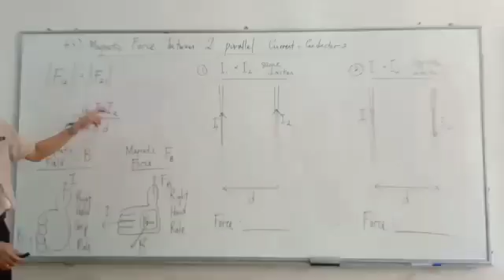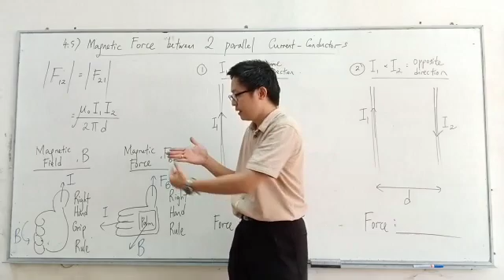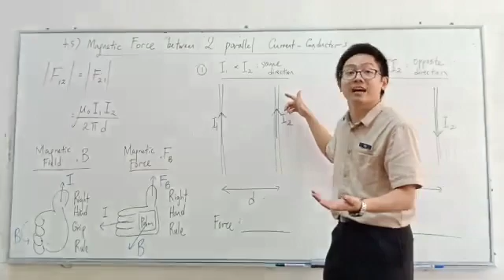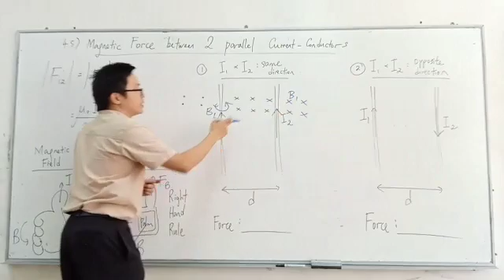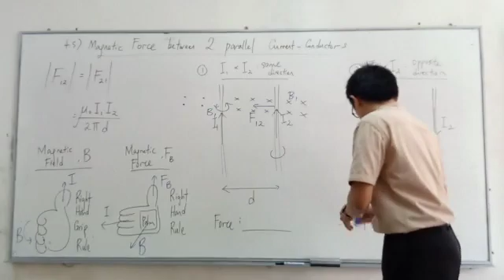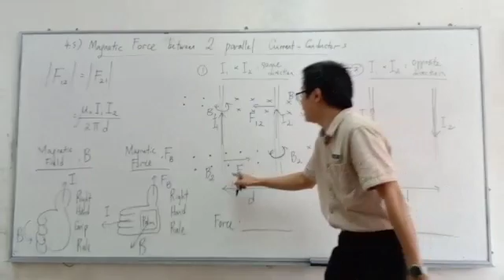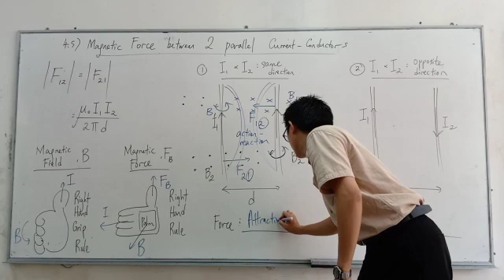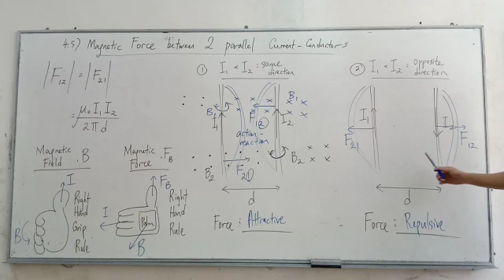Matriculation Physics: 4.5 Magnetic Force between 2 Parallel Current-Carrying Conductors